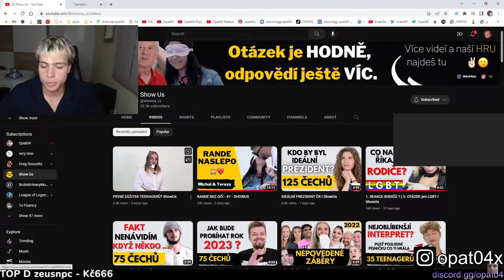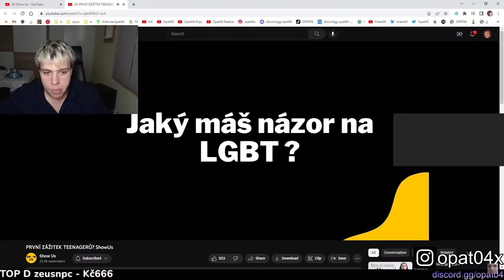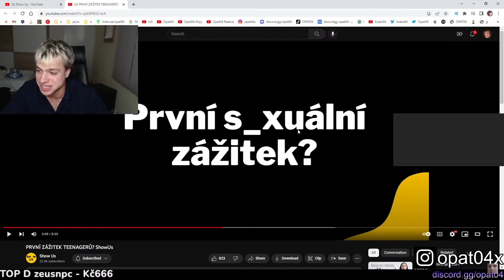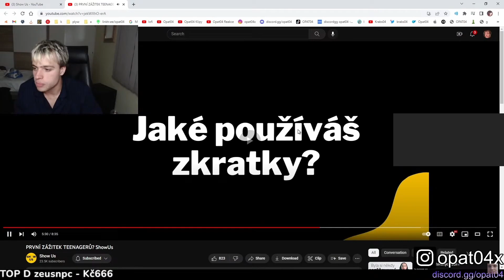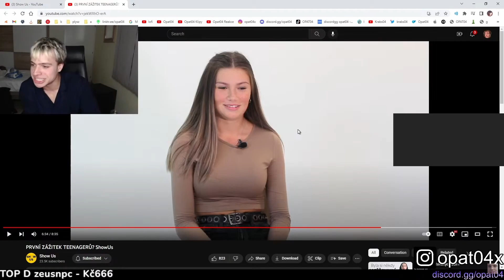PRVNÍ SE*UÁLNÍ ZÁŽITEK? - OPAT04 REAKCE